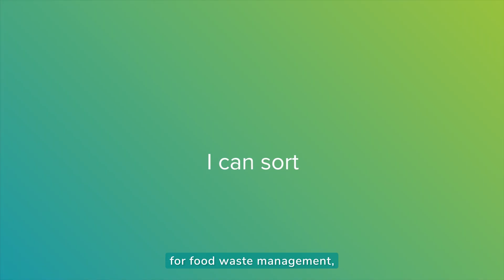Just a Minute: TrashBot | Saving the planet one item at a time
TrashBot is a smart recycling bin which uses AI, robotics, computer vision, and machine learning to sort waste at the point of disposal with 95% accuracy.  Developed by recycling tech startup CleanRobotics, its recycling technology sorts the item into the corresponding bin within, reducing contamination and recovering more circular materials.

The National Aviary in Pittsburgh, with a grant from the Posner Foundation, has partnered with CleanRobotics to implement TrashBot at its facility as part of a food waste reduction education program. The Aviary will use TrashBot to help guests learn about food waste and its detrimental effects on birds and their ecosystems.

WQED's Just a Minute digital series focuses on trending topics happening in the Pittsburgh region.